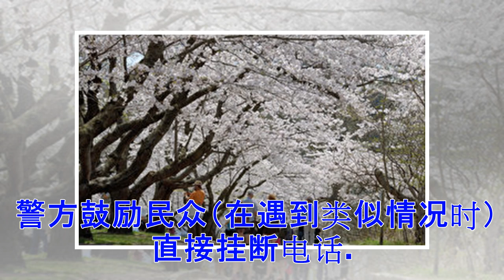加移民代理和警方同时致电你？警惕新骗局！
【大纪元2018年02月23日讯】（大纪元记者周行多伦多报导）加拿大安省出现了假冒加拿大移民代理及警察给移民打电话的骗局。警方呼吁民众小心。 2月21日，安省雷湾市（Thunder Bay）警局发出公告，称发现了一个精心策划的、针对移民的骗局。 根据向警方报告骗局的这名男性移民（当事人）的描述，他先接到一名自称是加拿大移民代理的电话，说收到了一项针对他的投诉，可能会对他发出逮捕令。 这电话还没讲完，当事人又接到第二个电话，来电显示是属于雷湾市警察局的电话号码（684-1200）。这名自称是雷湾警察局侦探的来电者称，如果当事人不支付一定数额的钱，就会发出逮捕令。 来自“雷湾市警察局”的电话挂断后...